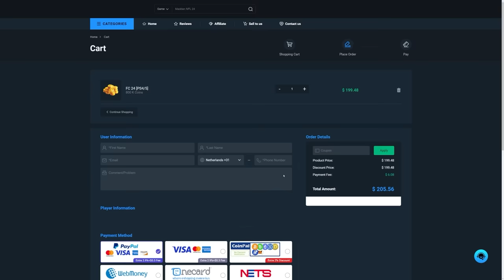THIS IS WHAT I GOT IN 20x 84+ RTTK OR TRAILBLAZERS PARTY BAGS!